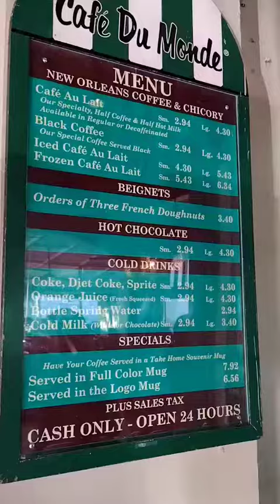Open 24 hours in New Orleans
These are some places (bearing hurricane season and constant damage in mind) open all day in New Orleans.